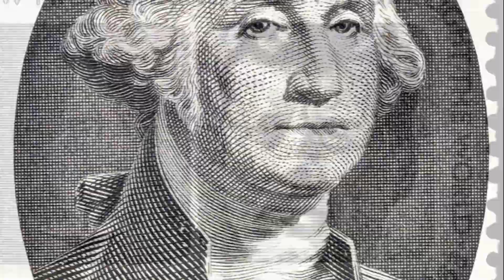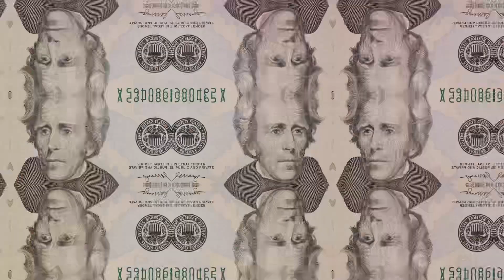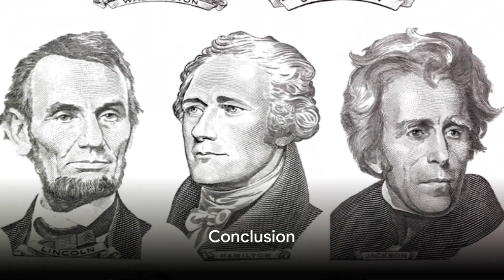Can You Guess The Top Ten Richest USA Presidents?